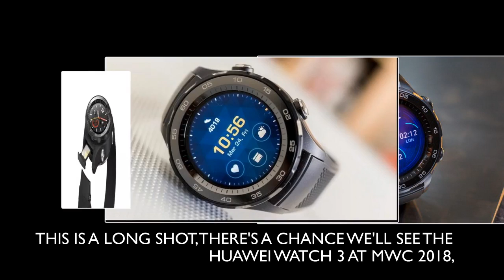MWC 2018: Here’s what to expect from Samsung,Nokia,Lg,Huawei and Sony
What can we expect from MWC?
MWC has always been about smartphones. We’ll see a number of them announced in sunny Spain including what will likely be the star of the show, the Galaxy S9 series. Plenty of other devices like smartwatches, tablets, and more are also expected to be revealed.

Whats Updates till 25Feb:
MWC 2018 is just days away and we've heard more about some of what we might see there, including the Sony Xperia XZ2, Sony Xperia XZ2 Compact and LG V30S.

MWC (or Mobile World Congress to give it its full name) is one of the biggest events on the mobile calendar, with 2017's Barcelona show bringing us the LG G6, Sony Xperia XZ Premium and Huawei smart watch 3 and P10 among dozens of other devices.

Where is MWC?
As is the case every year, MWC will take place in Barcelona, Spain at two venues— Fira Gran Via and Fira Montjuïc.